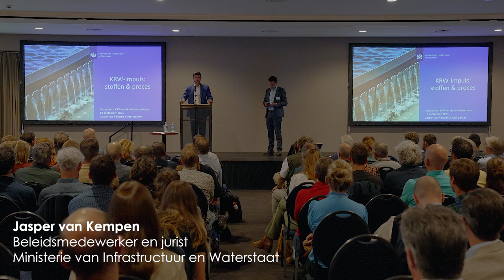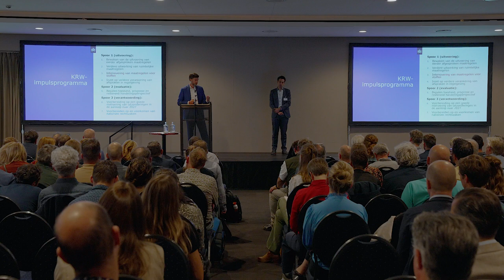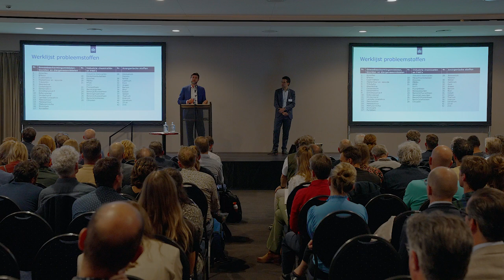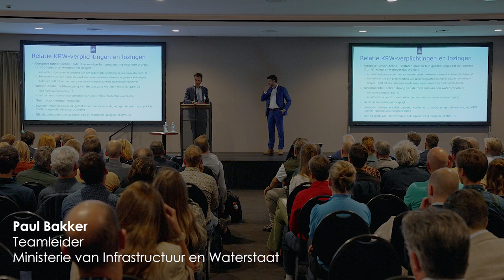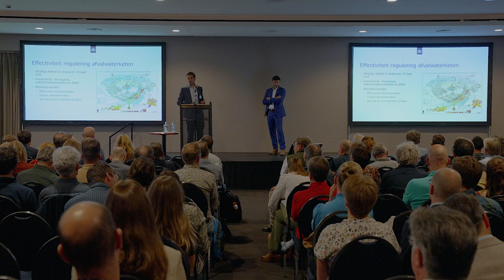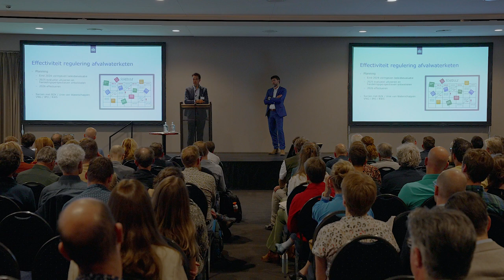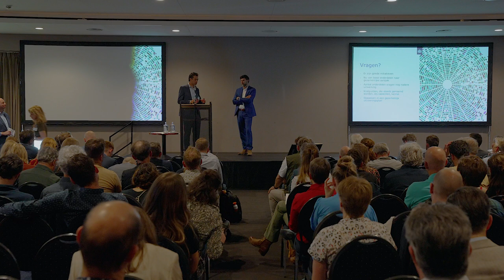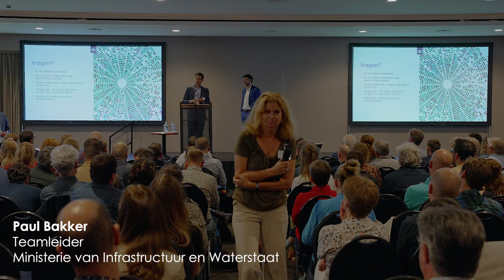Symposium | KRW en de afvalwaterketen, presentatie KRW-impuls door Van Kempen en Bakker | 2024